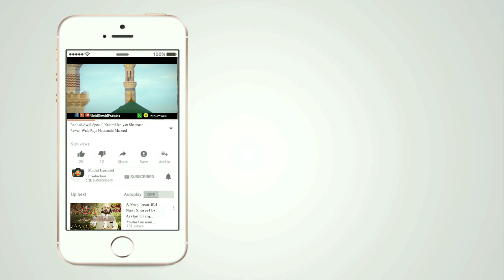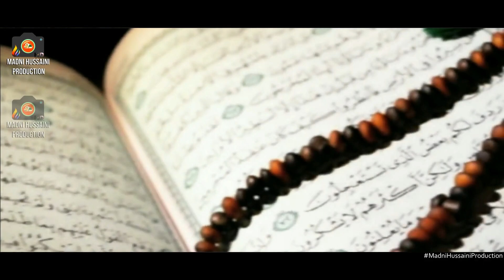New Naat 2018 Rabi-ul-Awal Special - Ahsan Munir Chishti - Madni Hussaini Production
آمدِ مصطفیٰﷺ مرحبا مرحبا
Ahsan Munir Chishti
Kalam : Hassan Javed
Director&Producer : Waqar Hussain Madni
D.O.P :                          M.Asim Shehzad
Edit&Post:                    Babur Ali Awan
Presented by Madni Hussaini Production

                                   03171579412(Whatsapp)